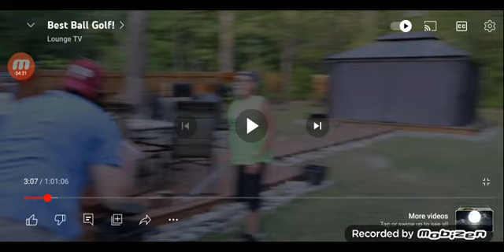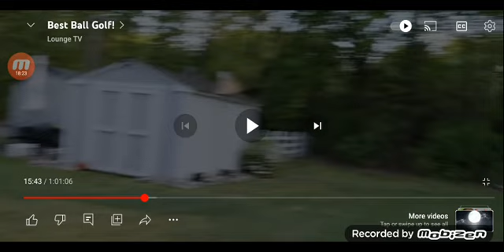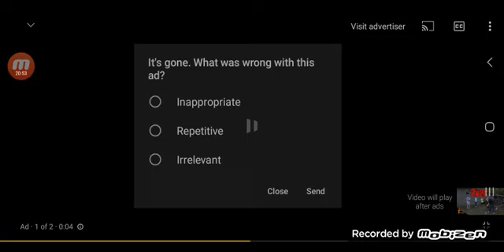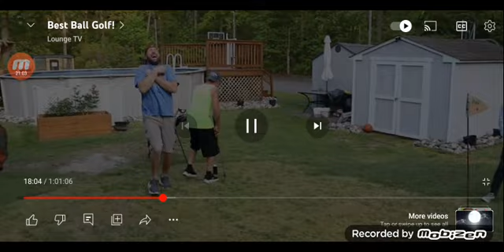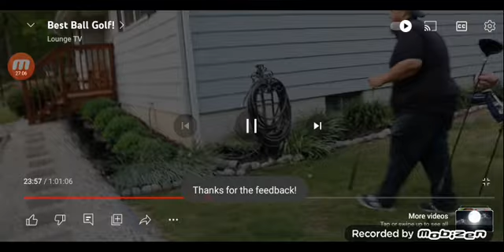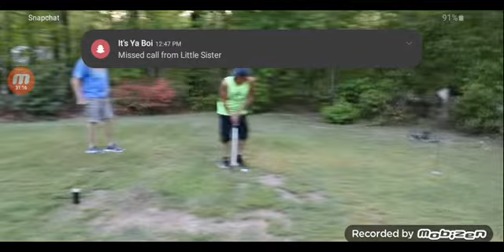Lounge TV Reaction: Best Ball Golf Round 1 of 2! (yegz & Joe Vs. Larry & Kevin)